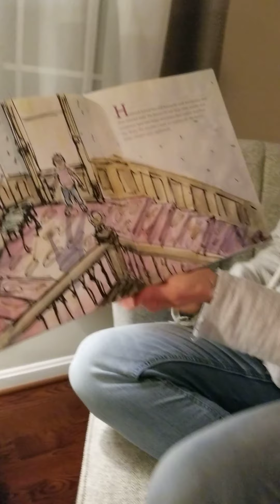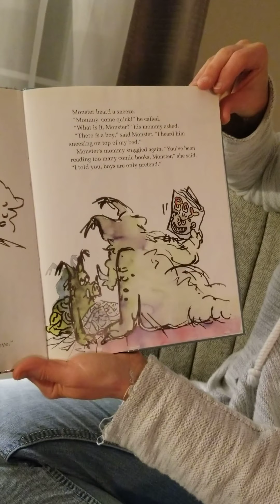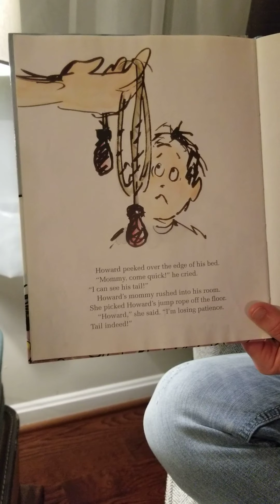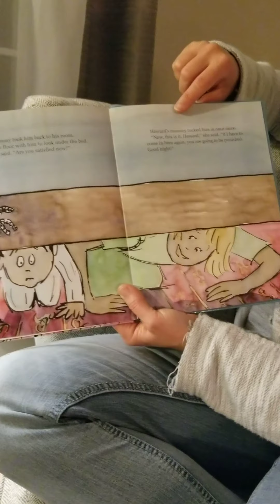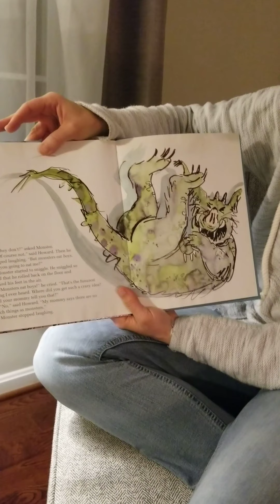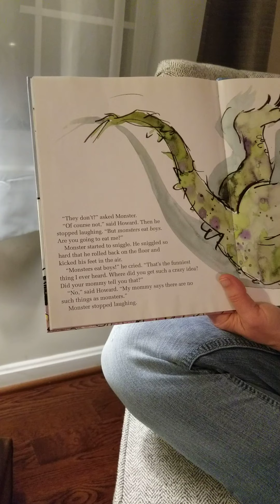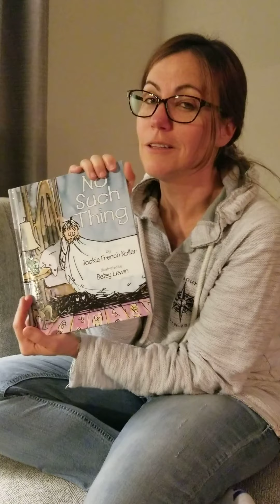No Such Thing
Listen to a cute story read by Mrs. Kreuzer